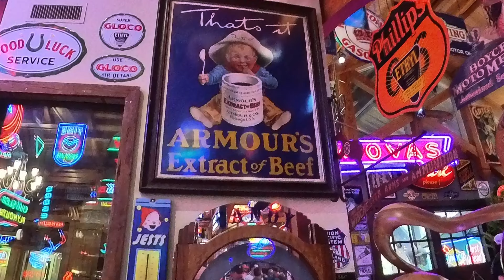Hemi Hideout - Brookshire, Texas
Hemi Hideout is a collection of vintage cars/trucks and the Dodge and Plymouth Muscle Cars.  It also has an excellent section of restored vintage farm equipment.  This is one of the best collection of Americano items I have ever seen.  There are restored vintage neon and painted signs everywhere in pristine restored condition.  The interior of the museum is huge containing a restored cafe seating area and a stage floor for entertainment.  This weekend opening was recognizing Porsche  with approximately 100 vehicles showing up.  Hemi Hideout opens on the weekend 3-4 times a year but you must make reservations.  Call them to get on the notification list for upcoming events.  Many thanks to John (the owner) for his  efforts to build such a fine collection.